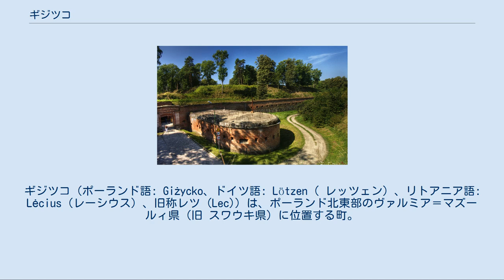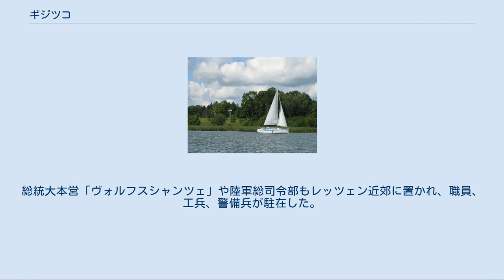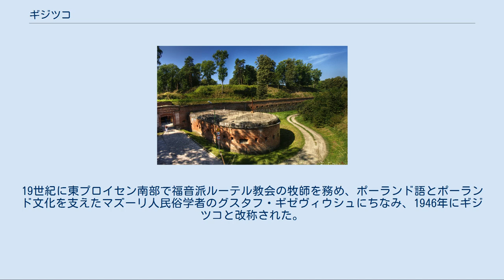ギジツコ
ヴァルミア＝マズールィ県の都市
ギジツコ（ポーランド語: Giżycko、ドイツ語: Lötzen（ レッツェン）、リトアニア語: Lėcius（レーシウス）、旧称レツ (Lec)）は、ポーランド北東部のヴァルミア＝マズールィ県（旧 スワウキ県）に位置する町。
人口は2004年の時点で2万9796人。
ギジツコ郡の郡庁所在地である。
 1340年にドイツ騎士団がマズールィ地方の湖に挟まれた地峡に城を築き、レッツェン（ポーランド語ではレツ）と名づけた。
レッツェンはバルガ郡に属し、近くの入植地も紋章や印章の制定権を含んだ町権を取得し、1612年には全域がプロシア公領に入った。
 伝説によると、聖人クヴェーアフルトのブルーノは1009年にスドヴィア人によってニェゴツィン湖で殺された。
これを記念して、1909年には十字架がギジツコ近郊に建立された。
 1701年にプロイセン王国となり、1773年には東プロイセンの一部となった。
1709年から1710年にかけてペストが流行し、800人が犠牲となった。
生き残った住民はたったの119人だった。
19世紀にはカルル・フリードリッヒ・シンケルの設計によるルーテル教会が町の中心部に建てられた。
1871年にドイツ統一でドイツ帝国に入った。
 1844年から1848年にかけ、マムリー湖（マウアセー湖）とニェゴツィン湖（レヴェンティンセー湖）の間の土地に要塞が築かれ、プロイセンのヘルマン・フォン・ボイエン軍事相にちなみボイエン要塞と名づけられた。
19世紀中は最大で、かつ最も設備の整った要塞であった。
1942年から1945年にかけてはラインハルト・ゲーレンの指揮下でドイツ軍事インテリジェンス・サービスの本部が置かれた。
 ヴェルサイユ条約締結を受けて1920年7月11日に国際連盟の監視下で実施された東プロイセン国民投票では、99.97%（2万9378票）がドイツ残留を希望し、0.03%（9票）がポーランド移管を求めた。
 1930年代、レッツェンにはケーニヒスベルク（現 カリーニングラード）に本部を置いた軍事1区の支部があり、軍事部隊が何隊か駐屯した。
総統大本営「ヴォルフスシャンツェ」や陸軍総司令部もレッツェン近郊に置かれ、職員、工兵、警備兵が駐在した。
今もギジツコの北およそ10kmのマウアーヴァルト地域に陸軍総司令部の掩体壕が残されている。
 第二次世界大戦末期の1945年にソ連の赤軍に占領され、戦後ポーランドに組み込まれた。
戦時中も留まったドイツ人は西に追放された。
19世紀に東プロイセン南部で福音派ルーテル教会の牧師を務め、ポーランド語とポーランド文化を支えたマズーリ人民俗学者のグスタフ・ギゼヴィウシュにちなみ、1946年にギジツコと改称された。